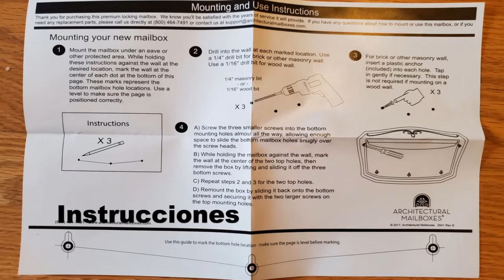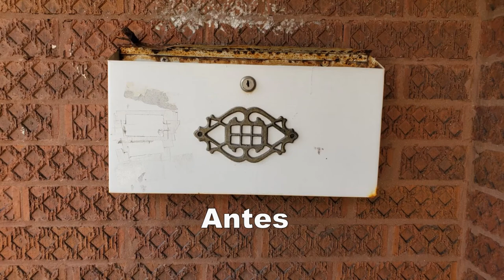Buzon de pared blanco de Architectural Mailboxes e instalacion.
En este breve video puedes ver como reemplazar el buzón de pared, este buzón viene con una plantilla para hacer los 3 agujeros de abajo y los otros 2 solo dibujas mientras sujetas el buzón con los 3 agujeros iniciales. Las instrucciones son fáciles de leer y seguir. El buzón se puede instalar tanto en ladrillo como en madera con diferentes brocas.
El buzón ha estado en funcionamiento durante los últimos dos años en la casa de mi madre y todavía se ve genial.
Espero que este video te ayude de alguna manera, gracias por verlo. Disfruta.